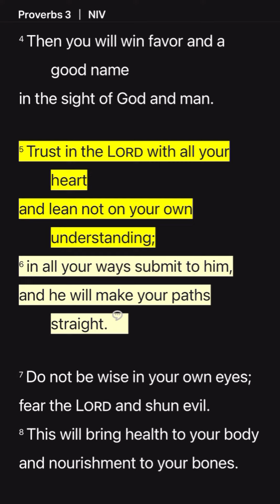Bible Verse of the Day - 28 Feb. 2024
Bible Verse of the Day - 28 February 2024

The word of God,  a string tower for daily living. This is a bible verse that, personally, I can relate to. Proverbs 3:5-6 reads these verses daily regarding decision-making or planning and acknowledges God in all of them. The scripture prompts you not to rely on your strength or understanding.